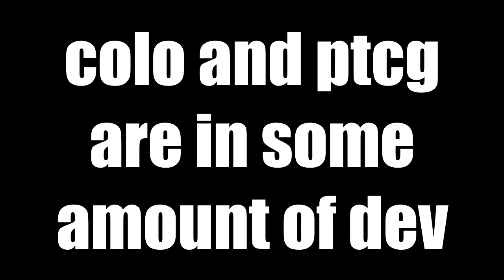Pokémon: Let's Go, Pikachu & Let's Go, Eevee (Switch) + Pokémon Go Retrospective | Babby's First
Well, this game's an oddity. I feel like I'll probably be way kinder than people expect to this game, despite my harshness on FireRed and LeafGreen, even though I think this game is… weird. Pokémon: Let's Go Pikachu! and Let's Go Eevee! are currently the newest in Gamefreak's long lineage of forcing us through Kanto- released just a few years ago in 2018, as the first… semi-mainline ? Pokemon games on the console. Mainline is a bit of a contentious point as they definitely… have some… deviations from the proper mainline games. The two games are a remake of Pokémon Yellow- yes, two from one, and roughly follow that game's progression, plot, and gimmicky conceit- that is, a non-traditional starter- and while mostly following the traditional route and story of the Kanto games, breaks the story in really… strange ways as a result of being a weird isekai where Red and Blue are NPCs in the world outside of what the player does- I'll come back to it.

Pokémon: Let's Go, Pikachu! & Let's Go, Eevee! Intro - (0:00:00)
Intro - (0:01:08)
Gameplay - (0:02:09)
Visuals and Audio - (0:13:06)
Version Exclusives - (0:15:31)
The Isekai Thing + Pallet Town - Pewter City (Viridian Forest, Brock) - (0:18:14)
Route 3 - Cerulean City (Mt. Moon, Misty) - (0:25:34)
Route 5 - Vermillion City (S.S. Anne + Lt. Surge) - (0:29:49)
Diglett's Cave - Celadon City (Rock Tunnel, Team Rocket Hideout, Erika) - (0:33:23)
Pokémon Tower - Fuchsia City (Koga) - (0:40:08)
Go Park, Pokémon Go, Meltan and Melmetal - (0:44:30)
Route 15 - Saffron City (Power Plant, Silph Co., Fighting Dojo, Sabrina) - (0:48:23)
Route 19 - Cinnabar Island (Seafoam Islands, Pokémon Mansion, Blaine) - (0:52:58)
Route 21- Viridian City (Giovanni) - (0:56:08)
Route 23 - Elite Four (Victory Road) - (0:59:48)
The Rest of the Megas - (1:04:58)
Soaring - (1:08:27)
Master Trainers - (1:09:03)
Cerulean Cave - (1:11:32)
Teams - (1:15:07)
Pokémon Evolutions - (1:17:17)
Pokémon: Let's Go! Pikachu Let's Go! Eievee: Adventure Start Comic - (1:17:53)
Conclusion - (1:18:27)

If you want to hear about movies we are watching off Channel check our letterboxd